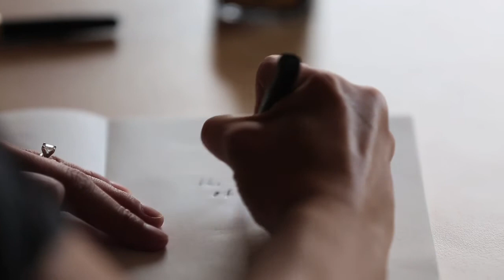The Poetry of Pen and Ink: A Swarthmorean ode to the romantic, remarkable fountain pen